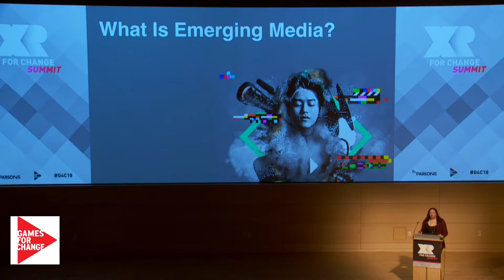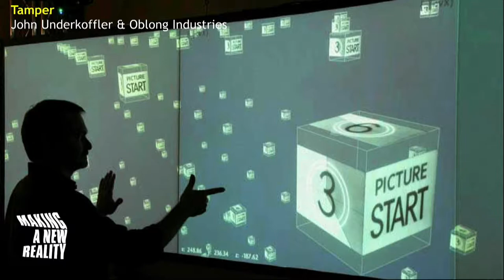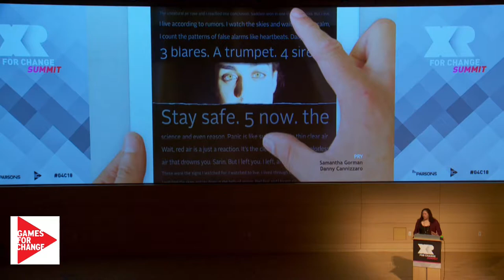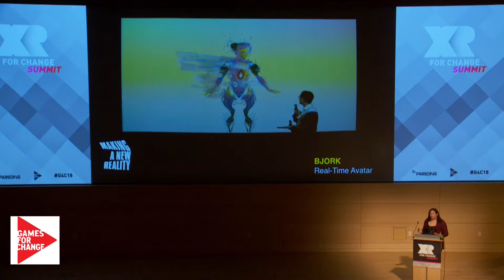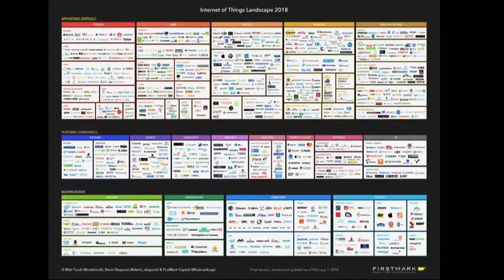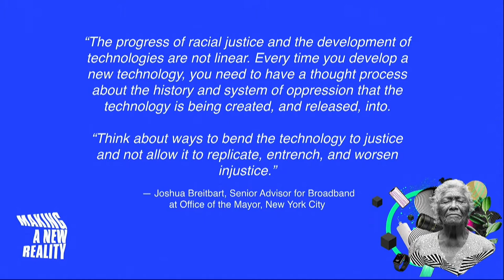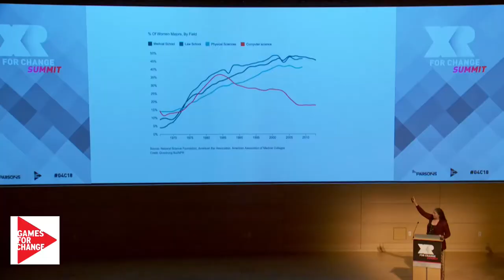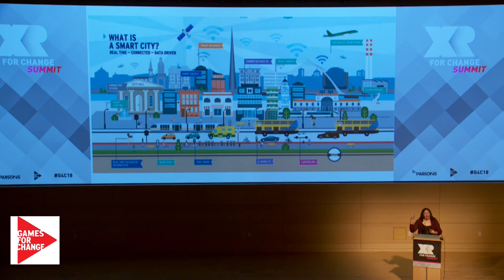Making A New Reality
The scale of disruption coming with the advent of immersive media, biomedia, connected environments, artificial intelligence promises to impact every aspect of our societies. The stakes are too high for limited inclusion in the design of the future of media. How do mitigate the pitfalls of the past and achieve something we have not realized in 500 years of mass media? Kamal Sinclair shares highlights from a research project aimed at investigating this question.

Speakers:
*Kamal Sinclair (Director, New Frontier Labs, Sundance Institute)